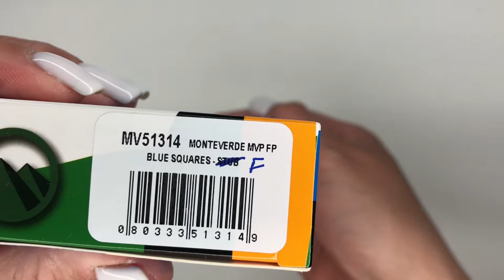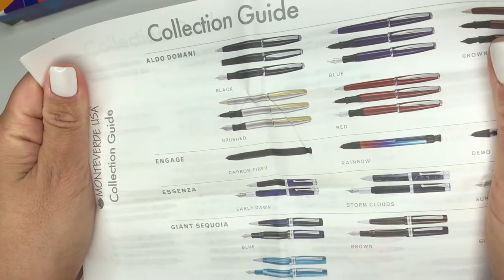MONTEVERDE MVP Fountain Pen - Blue Squares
A pen that combines portability with a great writing experience, the MVP Fountain Pen by MONTEVERDE is an excellent choice for writing at your desk or during travel. The pen takes inspiration from the abstract motifs of modern art, allowing a mix of vibrant colours to take on a vivid and energetic effect. This pocket pen is 10.2 cm long when capped, but extends to a comfortable 13.7 cm length when posted, which means it remains a comfortable size for everyday writing.

Resin body
Stainless steel nib
Refill using a standard international refill cartridge
Not compatible with cartridge converters due to its smaller size